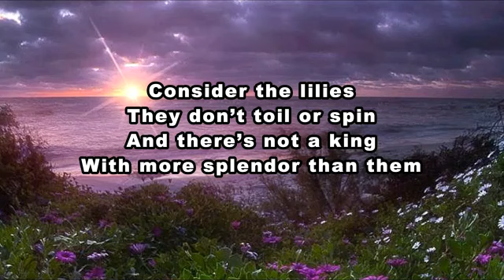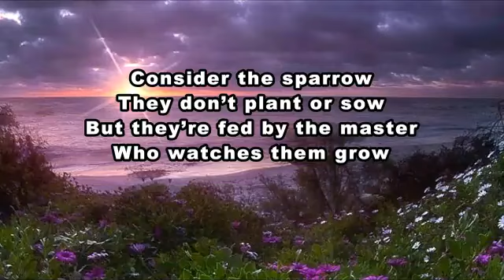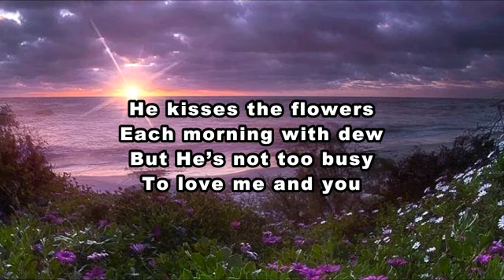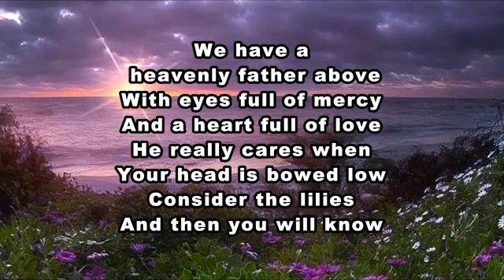Consider The Lillies (Song) - Christ Prevails Ministries short. -Joseph Taylor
Just a reminder, not to worry.  God has you in his hand..